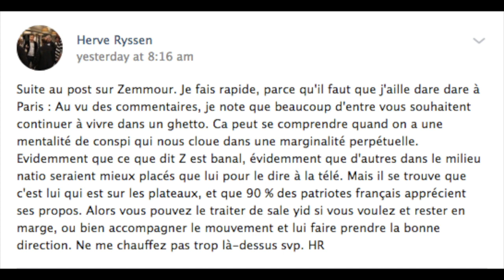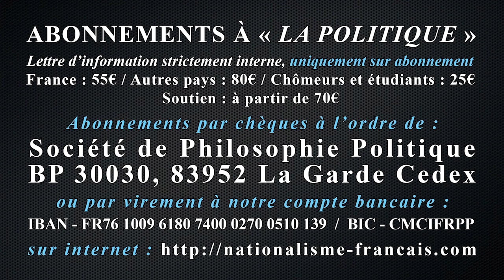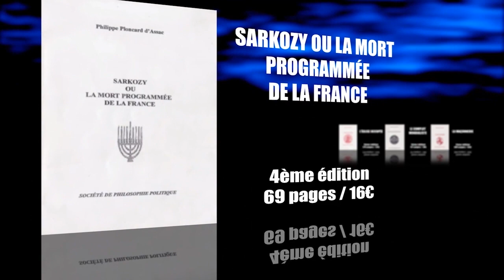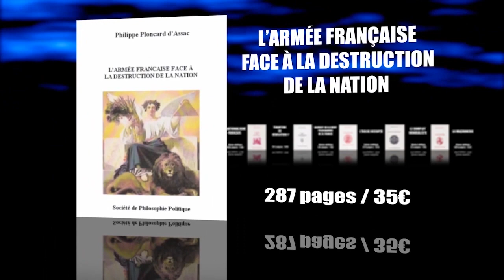Entretien Avril 2020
Actualité et politique avec Philippe Ploncard d'Assac